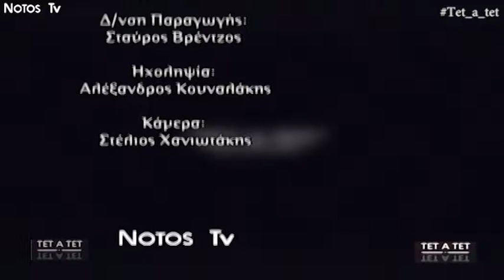ΤΕΤ Α ΤΕΤ - Γιώργος Αλεξάκης '' Κρήτη, η ζωή μας''